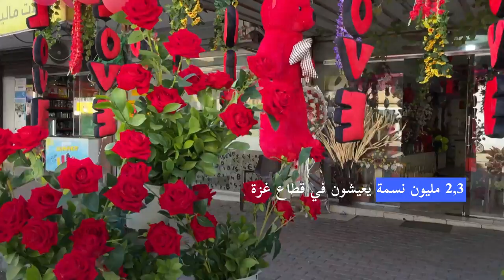فلسطينيون في غزة احتفلوا بعيد الحب | AFP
احتفل فلسطينيون في غزة بعيد العشاق الاثنين بالتوافد إلى متاجر الأزهار لشراء الورود لأحبائهم.